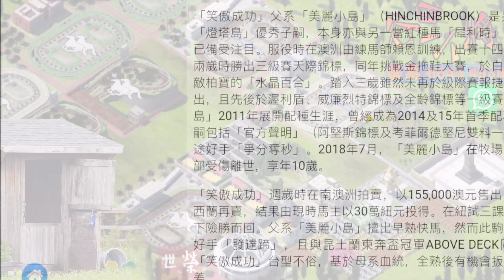🏇HKJC 賽馬 世榮 講馬│賽馬貼士【谷田小將】(二)20.12.29│●一齊用《堅仔》，入牧場認識吓呢匹新馬●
用《堅仔》APP , 幫你輕鬆搵到初出馬背景, 想知有冇初出冷馬, 或成熱唔值既初出份子, 做埋筆記同提醒? 《堅仔》幫到你！